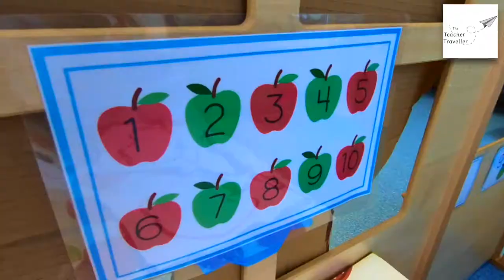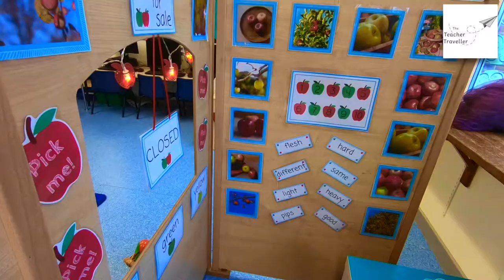Role Play Apple Orchard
…FINISHED! Complete with a cute little tree I painted to allow little ones to ‘pick’ their fruit and add it to their shopping baskets. Thank goodness for velcro. Ridiculously happy to see my new role play area prove to be popular this week with the children - I have had to put a rota system in place as they all want to play in there. Taking on the role of ‘apple shopkeepers’ and screaming “WHO wants an APPLE!” repeatedly at every given minute of the school day, believe it or not, has developed an incredible amount of learning in the four year olds. Turn taking. Mathematical thinking. Problem solving. Self-Regulation. Creativity. Social Skills. This list goes on, and on, and on. Despite this positivity, I would recommend customers buying apples elsewhere, the children tried to charge me £100 for a single red apple yesterday, whilst the green ones were apparently even more extortionate at £3000…